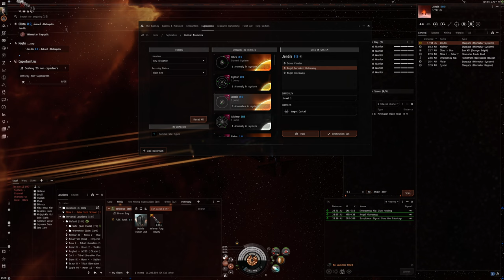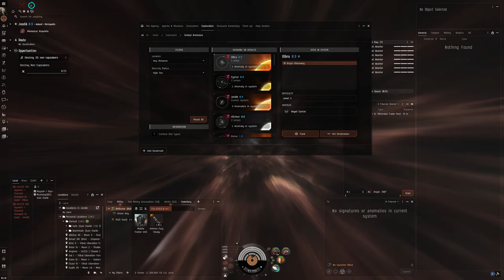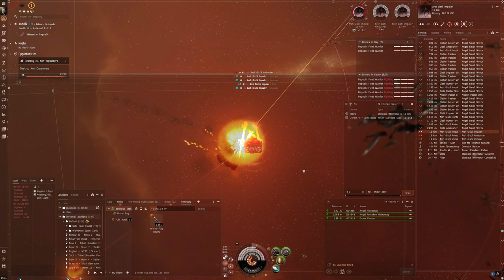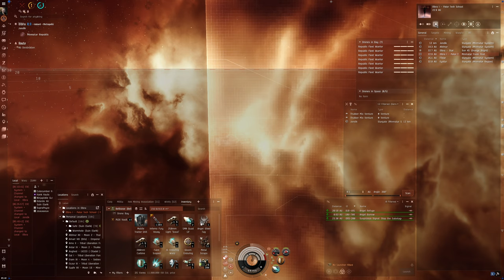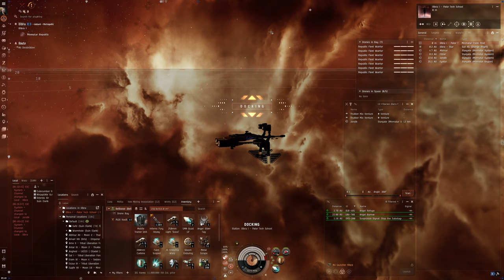Hello World: EVE Online Alpha Experience, Day 676